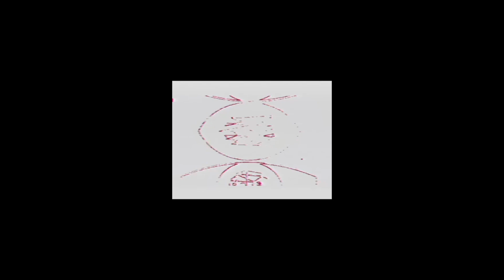JONATHAN CASTRO LIVE - FAKE - BORDELLO A PARIGI - AMSTERDAM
We celebrated the release of FAKE#1-THE ABSENCE  with a program of 3 live shows at Bordello a Parigi in Amsterdam, hosted by DJ REAL.

Jonathan Castro  opened the day with a noise set filled with lisergic sounds and spectrum lights.
HERE'S the full set with an analog  video by Cristiano Grim.